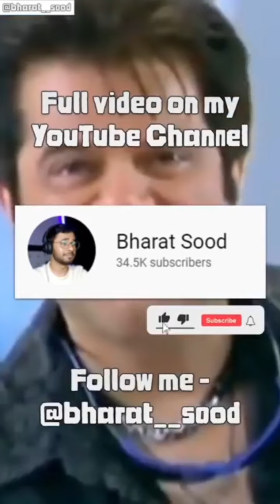Top 10 Omegle Funny Videos 😂🥵 | Indian Boy on Omegle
Top 10 Omegle Funny Videos 😂🥵 | Omegle Funny Videos | Indian Boy on Omegle | Indian boy flirting on Omegle